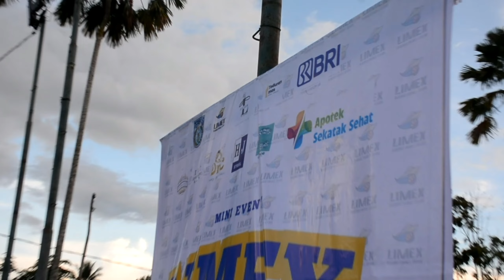Laga Persahabatan | Tim Bola Basket Putri | Limex Bulungan Vs Angkasa Berau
Mini Event LIMEX Basketball